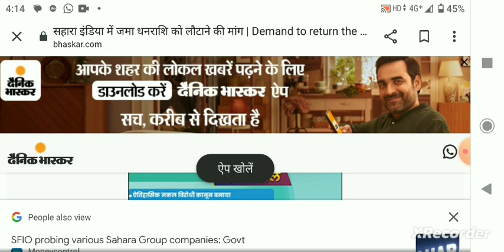Sahara India latest news 25 March 2023/Sahara India good news/Sahara SEBI latest news/good news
Sahara India कि दैनिक भास्कर में बड़ी अपडेट सहकारिता मंत्रालय को दी 5000 करोड़ निकालने की अनुमति, पूरी अपडेट जानने के लिए वीडियो देखें